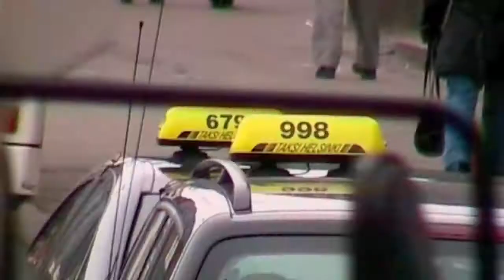Jamppa Kääriäinen Kesäkatu